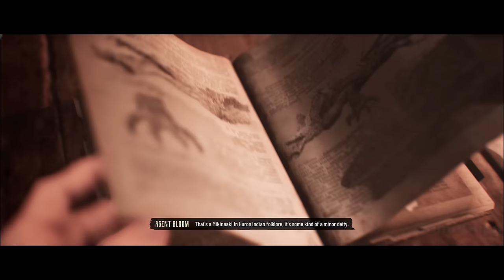EVIL WEST Full Movie Cinematic (2024) 4K ULTRA HD Action Fantasy